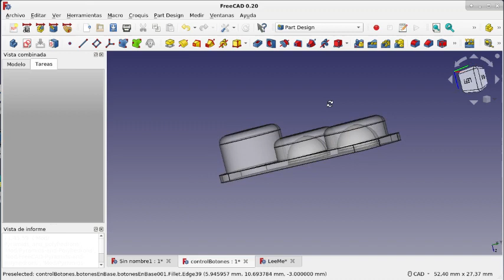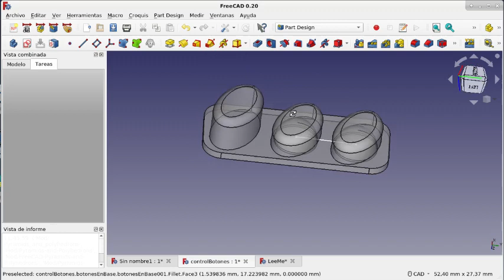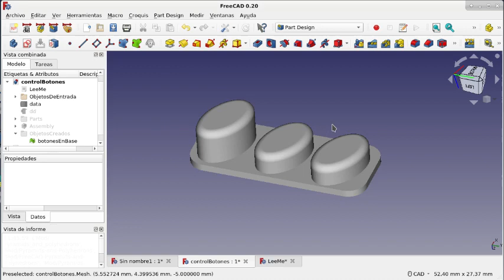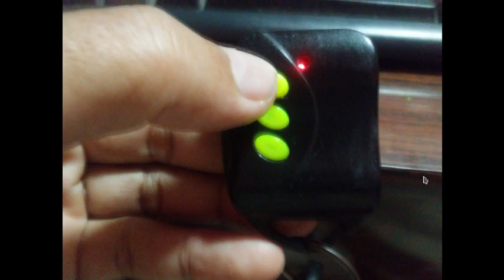FreeCAD: Banco de trabajo Image y un flujo de trabajo(3)